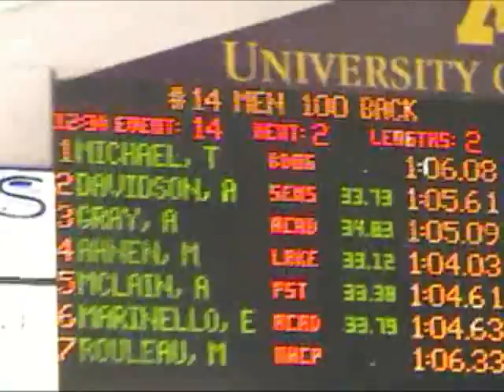2010 July 22 SpeedoMN LCST Prelim 100M Back Ahnen4.mp4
Men 100M Back Prelim
Matt Ahnen Lane 4
Lake Country Swim Team